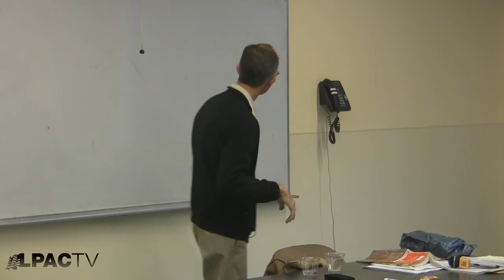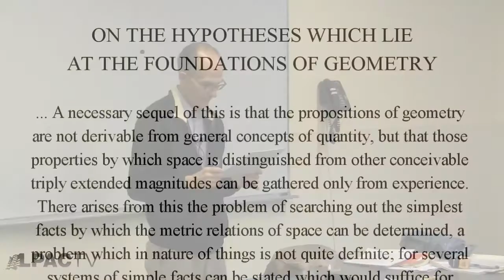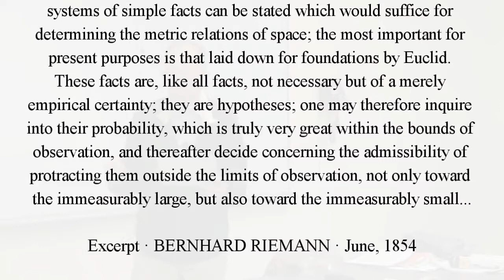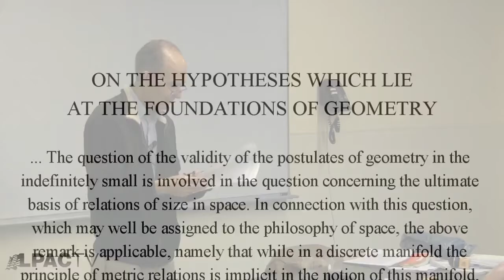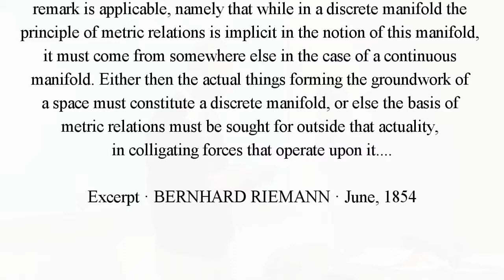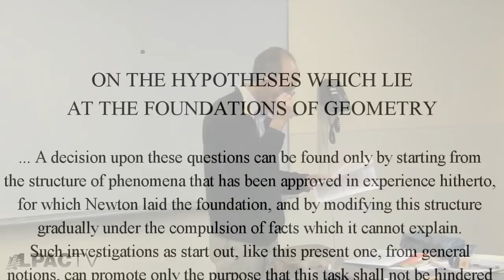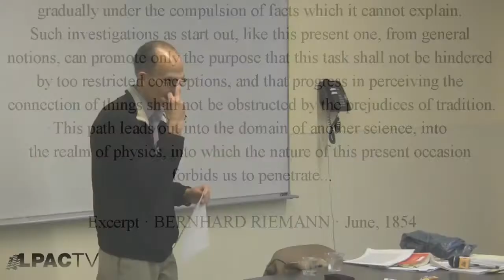20091212-Phil Rubinstein: Presentation in New York City